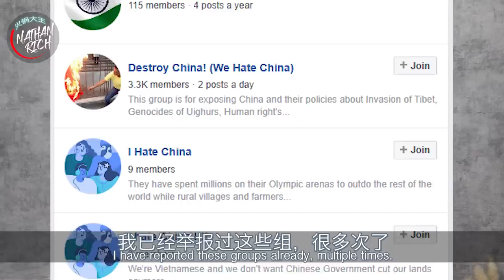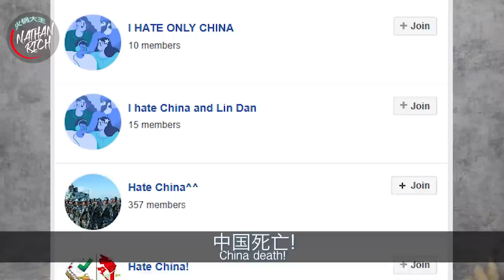❌ The REAL Reason Facebook is banned in China!